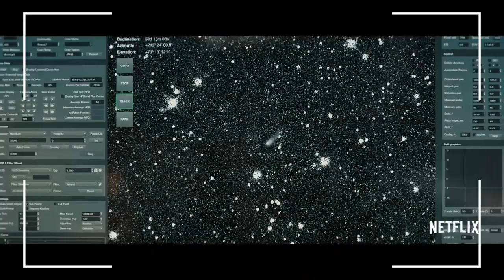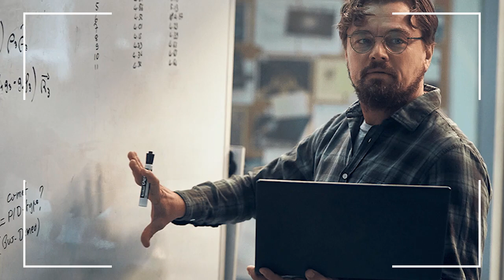No Miren Arriba (Don't Look Up) Es Tan Buena Que Es Mala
En el vídeo de hoy hablamos de No Miren Arriba (Don't Look Up)